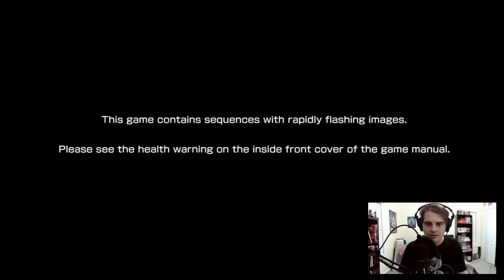Ultimate Marvel Vs Capcom 3 Has Me Feeling Motivated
Lythero turned me on to this game. It's gonna be a main stay here. No matter how bad any of us may be. LOL
Make video requests ($10+) or just send some support!